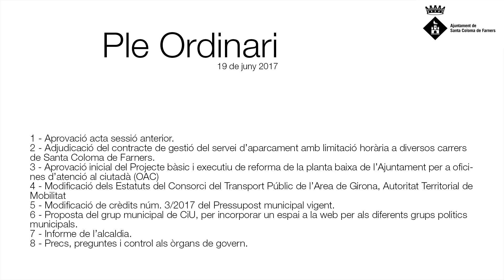Ple ordinari 20 de Juny. Ajuntament SCF